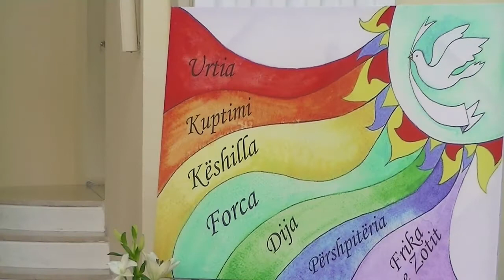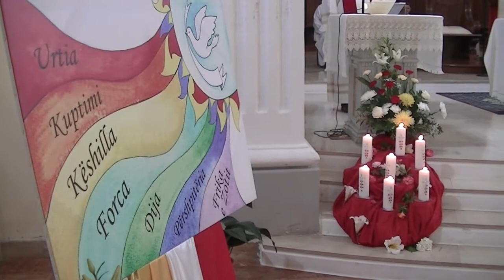Krezmimi Gjuhadol 05.06.2017